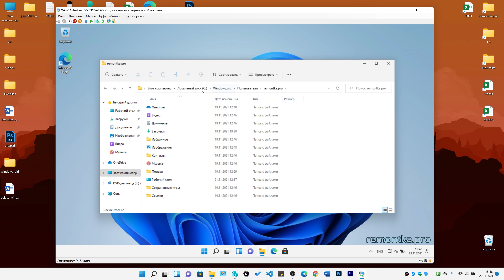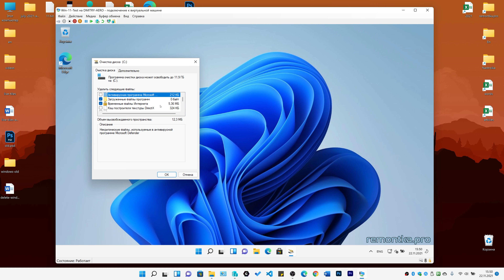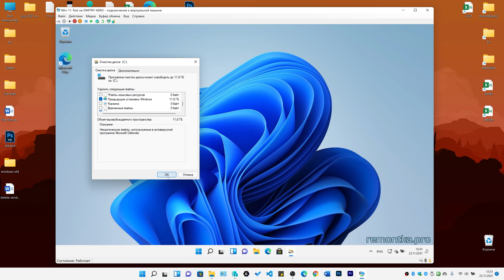Как удалить папку Windows.old в Windows 11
✅ Способы удалить папку Windows.old в Windows 11, о том, что это за папка, что в ней находится и для чего нужна.

00:00 О папке Windows.old
00:47 Удаление папки Windows.old в Параметрах Windows 11
01:30 Очистка диска

Win+R — cleanmgr (запуск утилиты очистки диска) ⬇️
👉 Задонатить каналу и сайту: